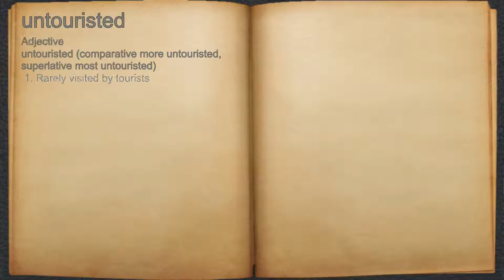What does untouristed mean?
A spoken definition of untouristed.

Intro Sound:
Typewriter - Tamskp